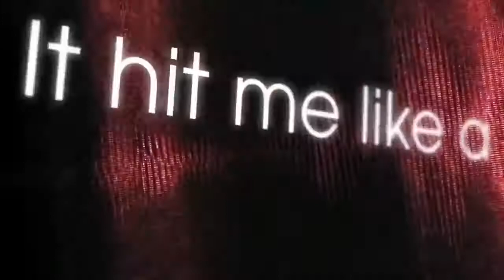Heart Attack Enrique Iglesias Whatsapp Status